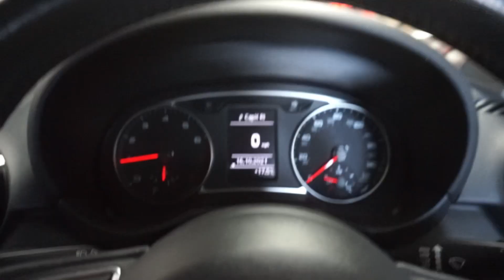I went to the PCA British Finals | Bodybuilding Show | Bikini Competition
Come to the PCA British Finals with me & Paul

If you want to be coached by me you can apply now

Code: SHANNON20 save 20%

Thank you if you use my codes, it means a lot xx

What I film on: Sony A5000
Where am I from: UK